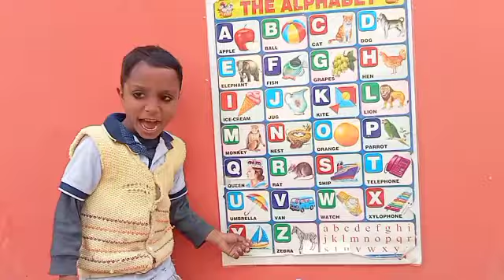A for Apple A sa anar English Hindi varnmala English alphabet English pathshala ABCD phonic song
Hello friends
New pathshala

Apple
Aeroplane
Ant
Boll
Boy
Banana
Baby
Bell
Ballon
Cat
Cow
Car
Cap
Dog
Duck
Doll
Donkey
Elephant
Egg
Fish
Flag
Flowers
Frog
Gun
Goat
Grapes
Hen
Horse
Hat
Hut
Inkpot
Icecream
Jug
Jungle
Jam
Kite
King
key
Lion
Lump
Lemon
Leechy
Mango
Man
Moon
Monkey
Nast
Nurse
Net
Nose
Owl
Orange
Onion
kabutar
Hindi
English
Alphabet
Varnamala

abcd song phonics song alphabet song english varnamala | a for apple b for boll
a for apple b for boll | abc song phonic | abc phonic song alphabet song | English varnamala alphabet

ABCD SONG | ENGLISH ALPHABET | ABCD PHONICS VIDEO | A FOR APPLE B FOR BOLL
Learn ABCD phonic video | a for apple b for boll | English alphabet abcd video | english varnamala क ख ग | अ आ इ | हिन्दी       वर्णमाला | Hindi varnamala | ka kha ga | a aa ee
अ से अनार क से कबुतर | हिन्दी वर्णमाला | a se anar ka se kabutar | Hindi varnamala bachho seekho ka se kabutar

Alphabet abcd video
A for apple before boll | abcd phonic video | english varnamala / abcd song